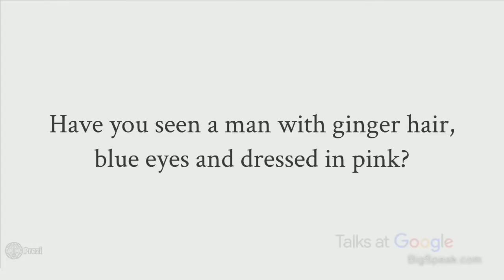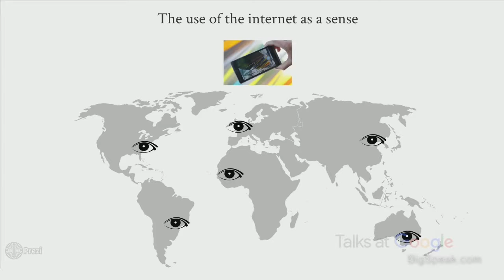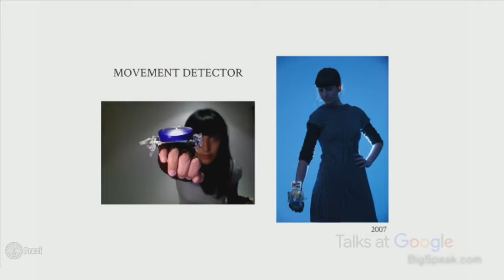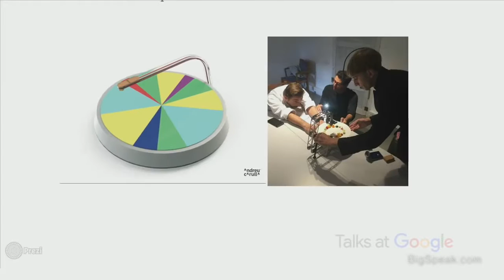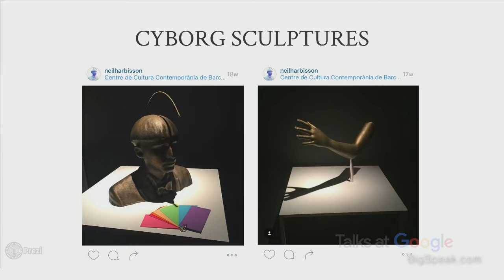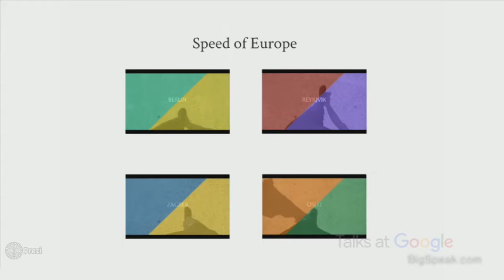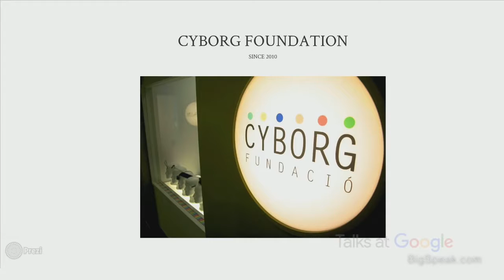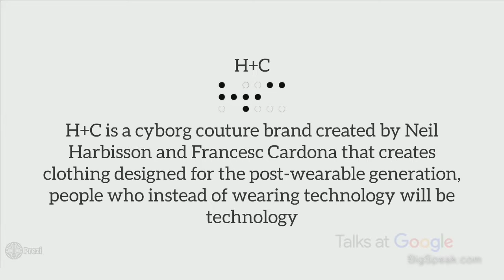Moon Ribas and Neil Harbisson - What's it like to be a cyborg, Talks at Google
Moon Ribas is a Catalan contemporary choreographer and the co-founder of the Cyborg Foundation, an international organisation that aims to help people become cyborgs, defend cyborg rights and promote cyborgism as an artistic and social movement. Moon graduated in Choreography at Dartington College of Arts (England), and studied at Theatreschool of Amsterdam SNDO (School for New Dance Development).

Since 2007 Moon has been experimenting with different cybernetics devices that allow her to perceive movement in a deeper way. Moon's main research consists in developing the seismic sense, perceiving the movement of real-time earthquakes all around the world, small as 1 in Richter scale. Moon then translates this new sense on stage, her main piece is called Waiting for Earthquakes, a piece where she stands waiting for an earthquake to take place, when this happen she moves according to the intensity of the earthquake, so if there are no earthquakes there will be no dance. Ribas has performed and given talks in several venues and festivals such as TedxMunich (Germany), TedxMuscat (Oman), Campus Party London (UK), Fierce Fest (UK) or TNT (Festival of New Trends, Spain).